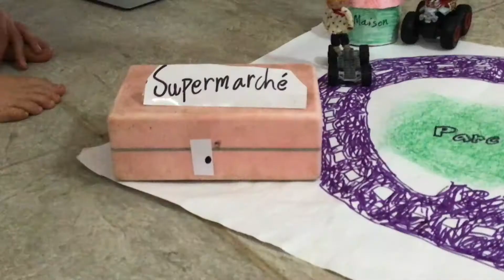The small town city